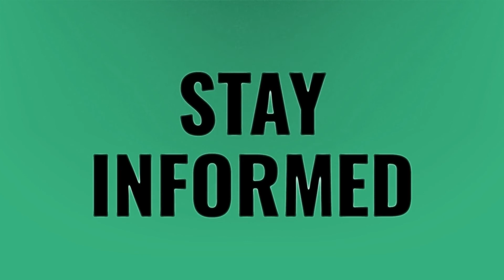Do colleges accept 2 on AP test?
Advanced Placement • Do colleges accept 2 on AP test?